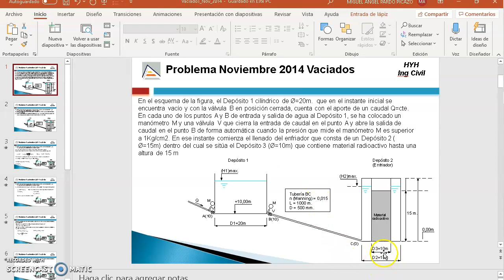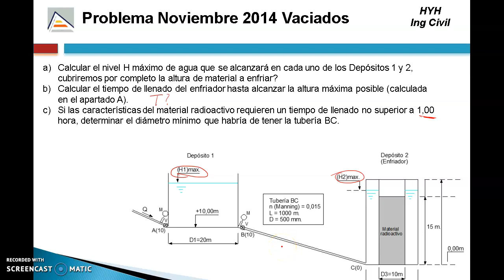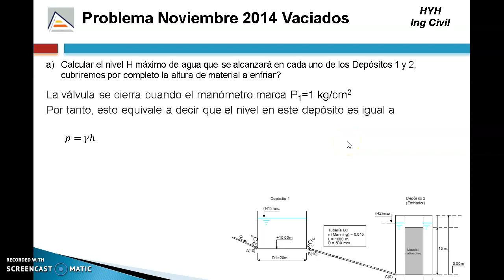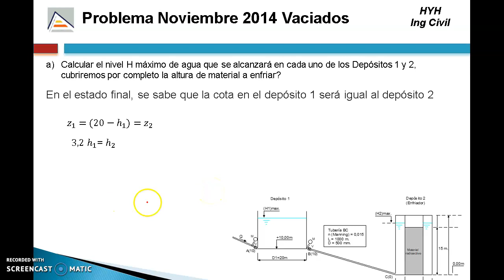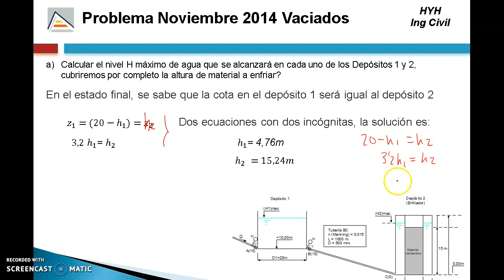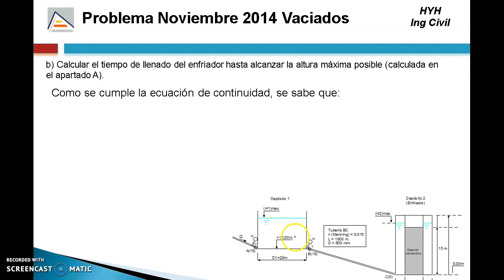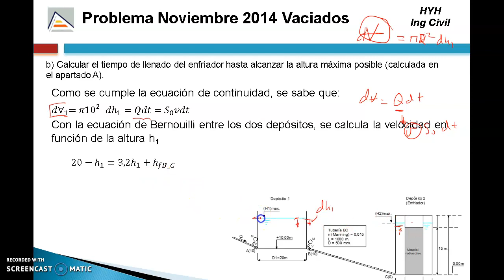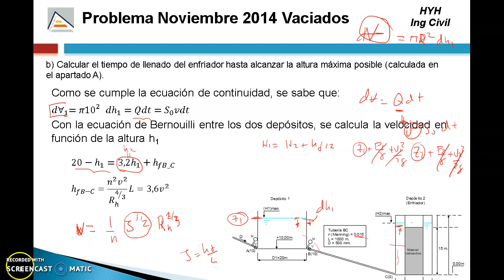Vaciados Examen Noviembre 2014 (Parte 1)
Examen Noviembre 2014 (Parte 1)